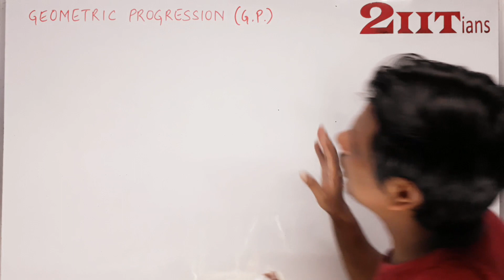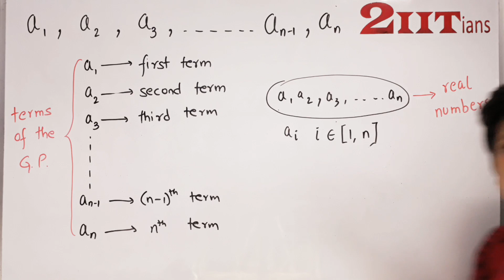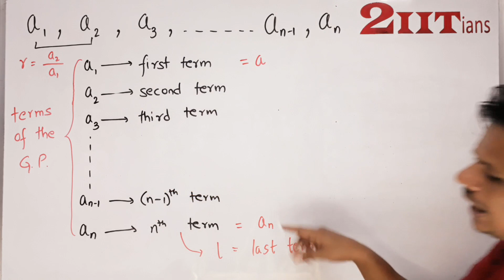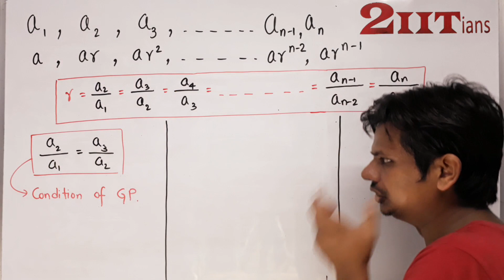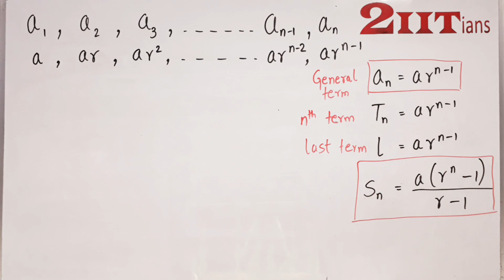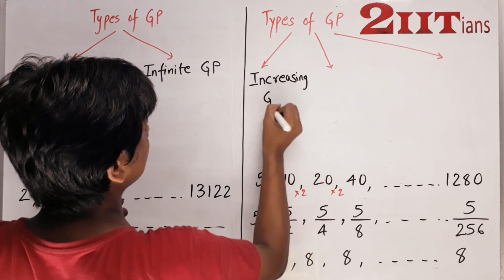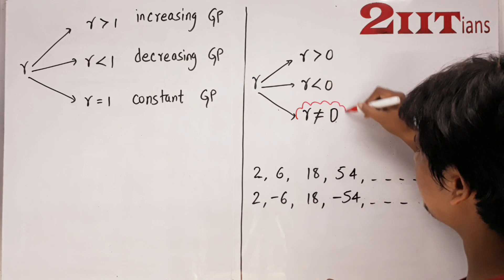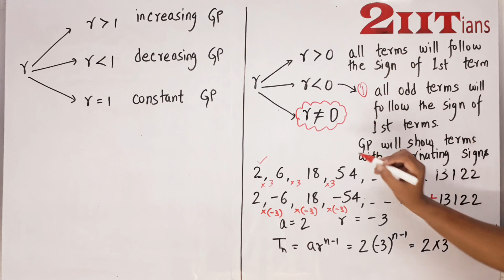Geometric Progression Concept Part 1 Class X |PLUS COURSE| 399